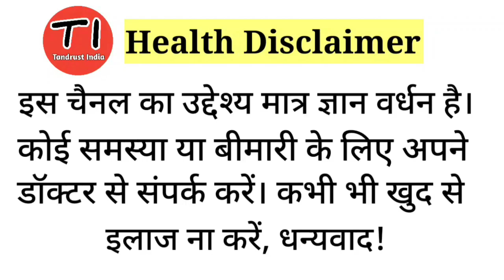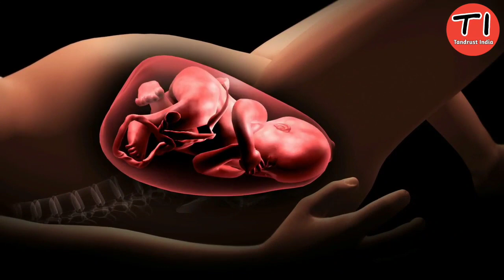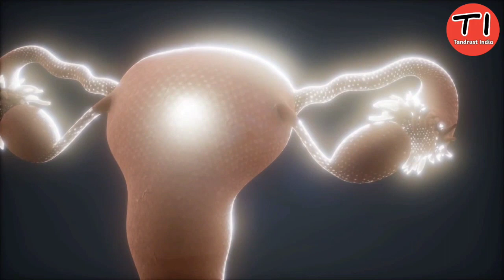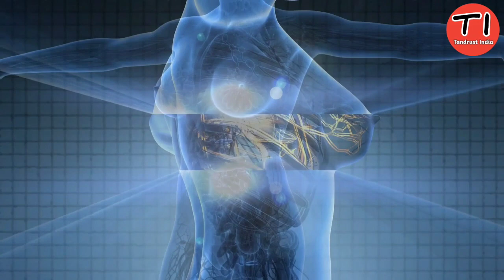प्रेगनेंसी के 9 महीने से यह काम शुरू कर दें 100% नॉर्मल डिलीवरी होगी Normal delivery Tips Hindi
Pregnancy ka 9 month har Garbhvati mahila ke liye khas hota hai. 9 Month of pregnancy me Pregnant women ka intejar khtam hone wala hota hai
Aaj ki  Pregnancy Video me 9 Month pregnancy Tips aur Normal delivery Tips diye hai.. Isme batya hai ki Garbhvati mahila 9 month of Pregnancy me kya kare ki usko 100% Normal Delivery Hogi..